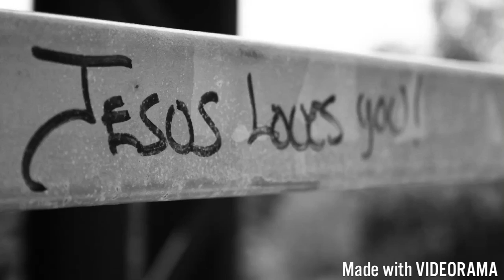Jumbo Jesus Loves You. (St. Aloysius College Mangaluru with Divine Springs Team Goa)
Song: Jumbo Jesus Loves You
College: St Aloysius college
Place: Mangaluru
Team: Divine Springs Team Goa.